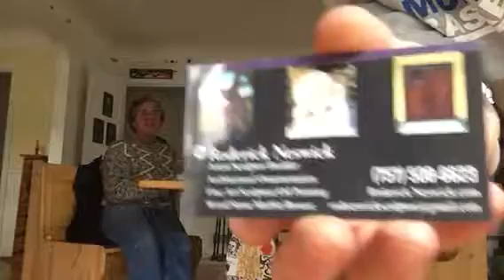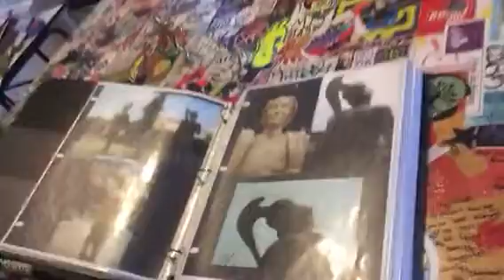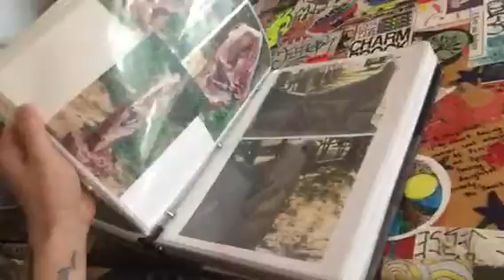Day 62 - The Art Life Video Blog - Roderick Neswick - Part 3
Third and final part with Roderick Neswick.